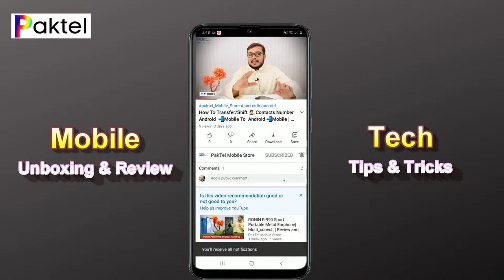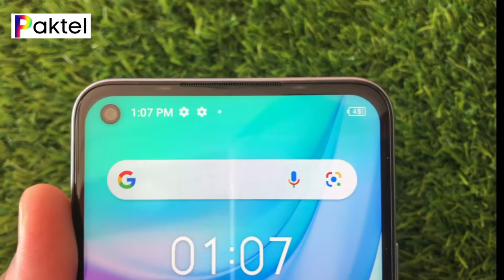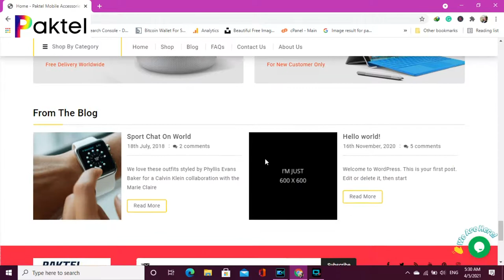Infinix Hot 10 Camera Review/Test With Night Samples & selfie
Infinix Hot 10 Camera Review/Test With Night Samples & selfie  |  Hindi

Infinix will unveil its new Hot 10, the newest smartphone from the brand. this is often the handset which will be packing mid-range specs and therefore the price of the smartphone also will be reasonable. the approaching Inifinix Hot 10 are going to be powered by one among the powerful chipsets that sometimes empowers mid-range smartphones which is named MediaTek Helio G70 chipset. So, we will expect that the new handset Inifinix's Hot 10 will provide its users with high-end processing speed.. The Inifinix Hot 10's having 64 gigabytes of internal storage capacity which is enough to store ample data for daily usage. The smartphone also features a fanatical slot the are often wont to increase the interior storage capacity of Hot 10 by Inifinix mobile an excellent deal. you'll add more 256 gigabytes more through a microSD card that's an outsource. But the built-in storage capacity of the device is enough which will not allow you to use this feature . the approaching Inifinix 10 is provided with a quad-camera setup at the rear . the most sensor goes to be 16 megapixels.